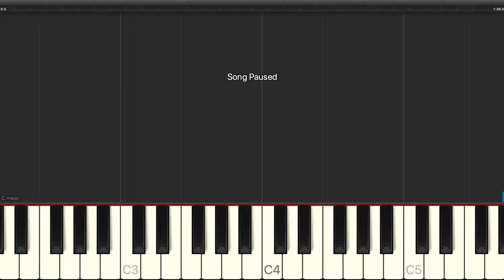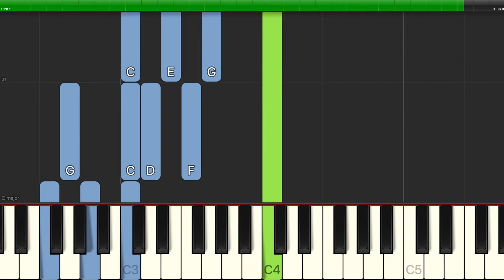Jerry Butler & The Impressions - For Your Precious Love - Easy Piano with Chords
Learn how to play Jerry Butler & The Impressions - For Your Precious Love - Easy Piano with Chords